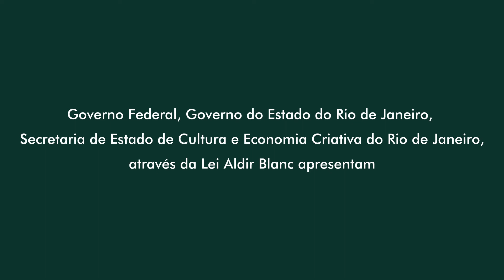Prosas de Tambores - Jongada (Vinheta)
Realização: Caseiras Produções Culturais
Patrocínio: Lei Aldir Blanc via Secretaria Estadual de Cultura do Rio de Janeiro